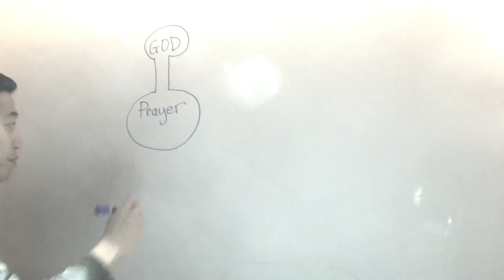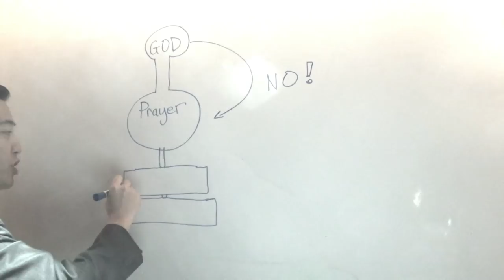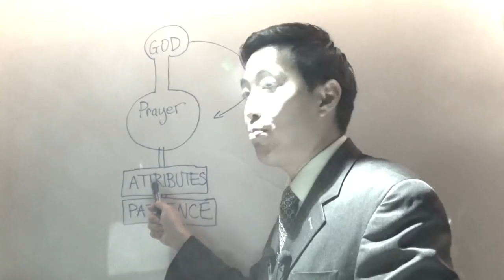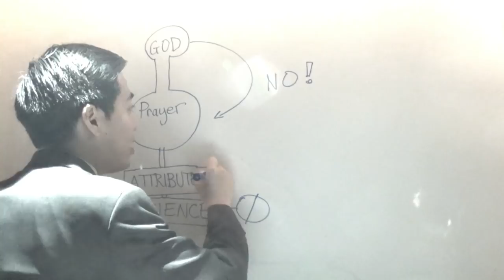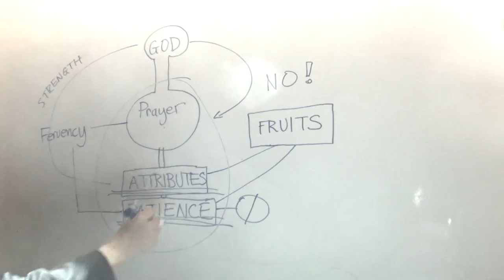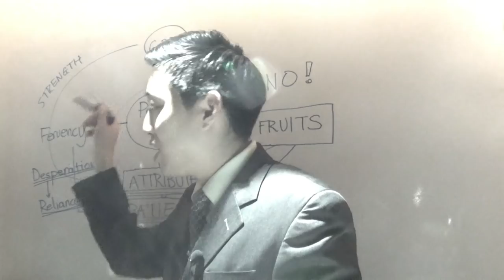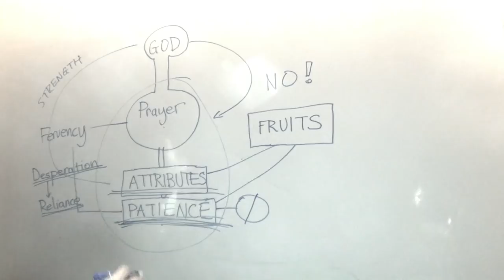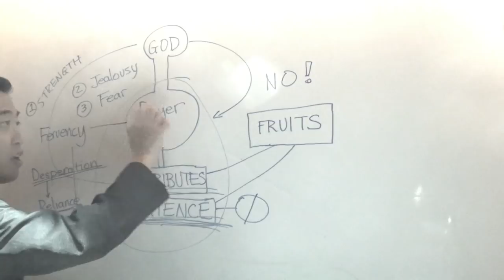Creating Prayers That... IMPACT FOREVER | Dr. Gene Kim